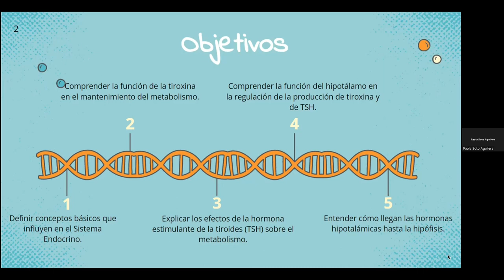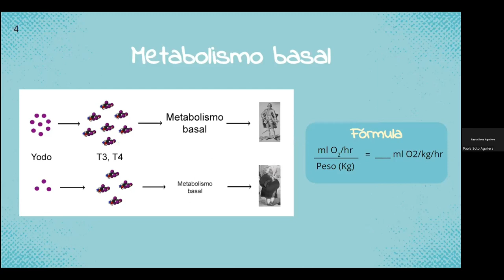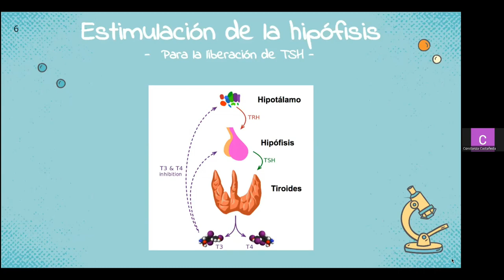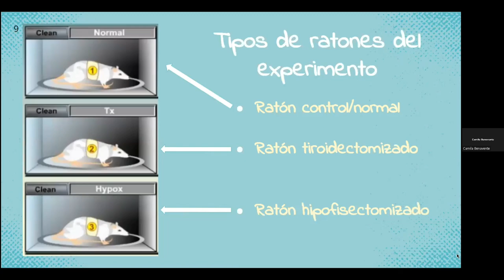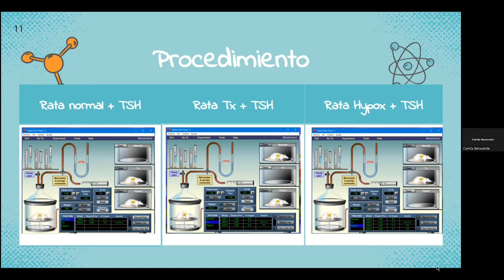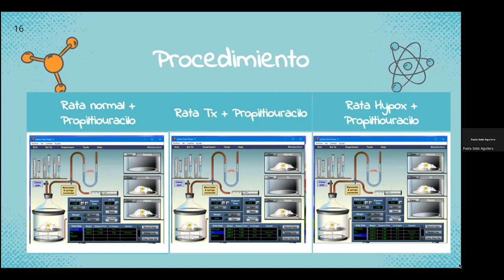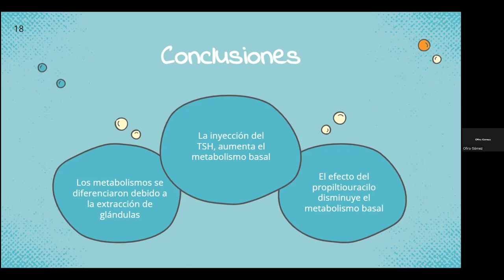Lab3 SeccionL3 Grupo03 Endocrino